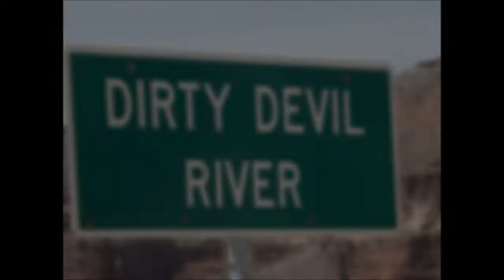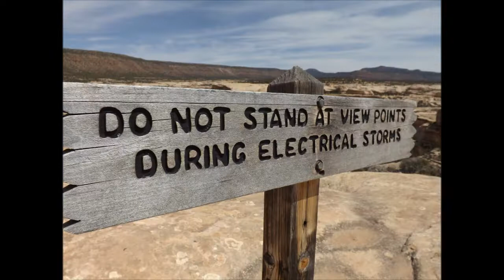Pushing it Farther ! - (Natural Bridges , Mexican Hat and more...)-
Our longest trip yet. We go farther south and explore areas outside
of Lake Powell , almost to the Arizona border. What a beautiful drive
Ep 4, S1

Music ;;  Audionautix
1.)  Azitmuth
2.) In a world